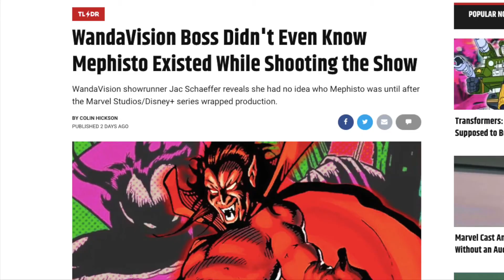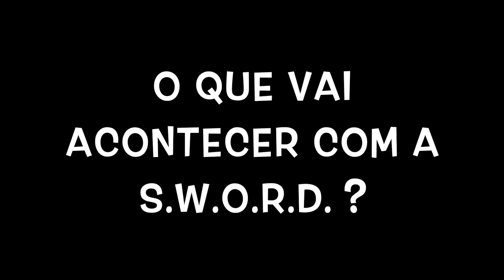WANDAVISION EXPLICAÇÃO + cenas pós créditos | Breaking Nerd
🎬  WANDAVISION chegou ao fim e este vídeo vai te explicar o que aconteceu com os personagens principais e os maiores mistérios da série.

Neste vídeo:
00:00 Início
00:28 WANDAVISION Quem criou o HEX e por quê ?
01:54 WANDAVISION Wanda se tornou vilã ?
02:34 WANDAVISION Wanda, a Feiticeira Escarlate
03:23 Cena Pós Créditos de WANDAVISION - O que Wanda estava fazendo ?
04:23 Visão estava vivo ou morto ?
06:38 Quem é MONICA RAMBEAU e como ganhou seus poderes?
07:59 Quem era o Pietro ?
08:39 O que aconteceu com os filhos de Wanda ?
09:31 Sempre foi Agatha ?
10:16 O que aconteceu com Agatha Harkness ?
10:34 O que pode acontecer com a SWORD ?

💡 DESCUBRA O MÉTODO DEFINITIVO PARA DESENHAR SEUS PERSONAGENS DE ANIMES FAVORITOS